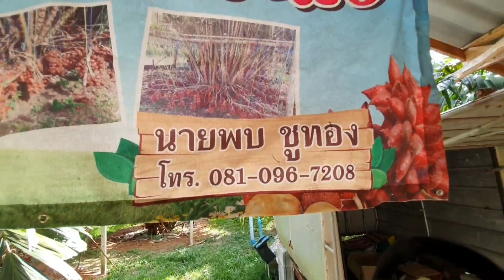ปลูกสละรายแรกของตำบลปันแต!! ภูมิใจที่ทำได้ “สละมีผลผลิตทั้งปี ยางพาราฝนตกกรีดไม่ได้”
วันนี้ (11 กุมภาพันธ์ 2564) เกษตรก้าวไกลไปด้วยกัน ได้พบกับ นายพบ ชูทอง เกษตรกรหัวก้าวหน้าแห่งบ้านหัวควนตีน ตำบลปันแต อำเภอควนขนุน จังหวัดพัทลุง เขากล้าเปลี่ยนแปลงจากสวนยางพารามาเป็นสวนสละพันธุ์สุมาลี ปลูกมาได้  3 ปีเศษ เริ่มให้ผลผลิตเป็นที่น่าพอใจมาก จึงอดไม่ได้ที่จะบอกต่อเพื่อนๆว่า...ปลูกสละ ฝนตกก็ยังได้ผลผลิต ผิดกับยางพาราฝนตกกรีดไม่ได้